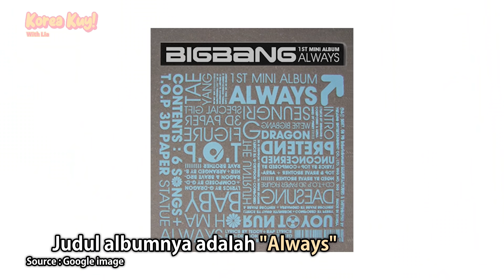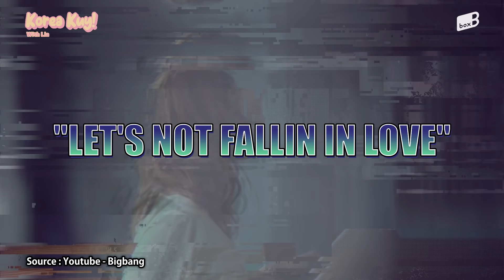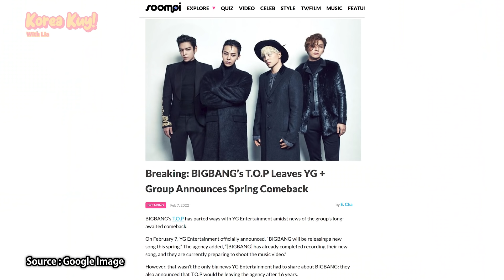PERJALANAN KARIR BIGBANG | Korea Kuy! With Lia | BoxB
Yeoreobuuuun, siapa di sini yang suka sama BIGBANG??? Akhirnya mereka comeback nih setelah 4 tahun. Nah, di episode kali ini, Lia akan membahas perjalanan karir BIGBANG dari debut sampai sekarang...

Kuy ke Korea bareng Lia 💕